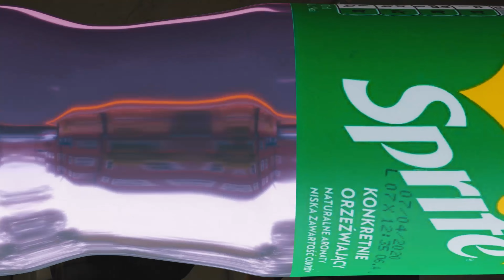TYREXX & ALP 903 - BIG REX PROD. VANTA (official video)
Song um 0 Uhr auf allen Plattformen!